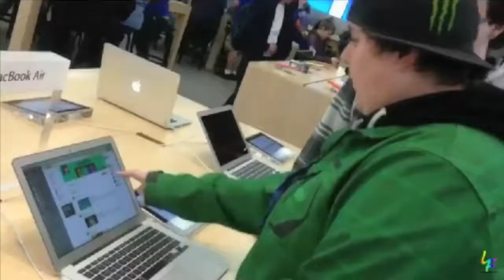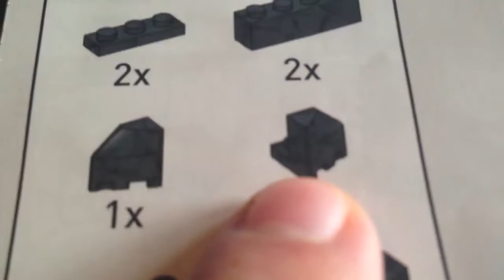GETTING SICK! [09.22.14 - Day 386]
I think I am starting to get a cold having a massive soar throat!
MORE